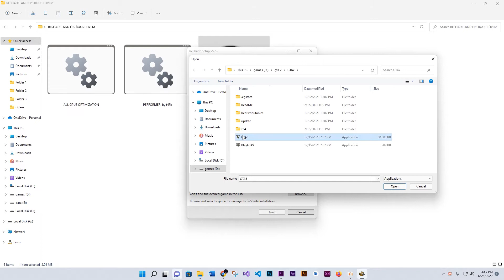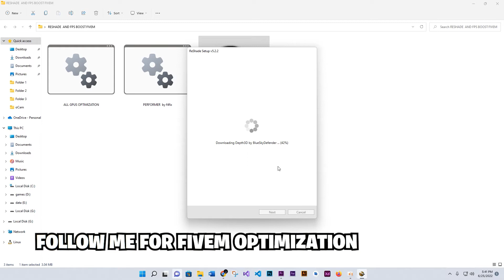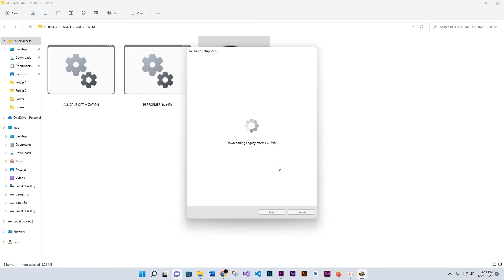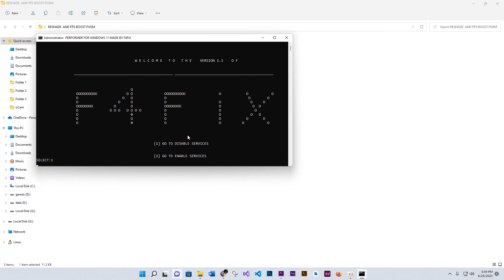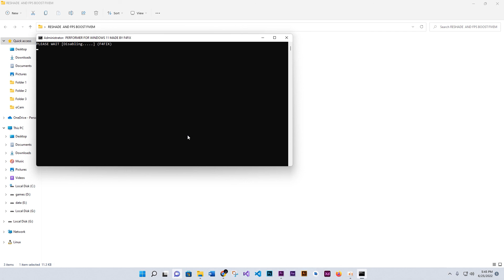How To Install ReShade v5.2.2 Latest version Full Guide! | FiveM FPS BOOST(2022)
In this video  i am going to show you How To Install ReShade v5.2.2 Latest version Full Guide!

My Computer (PC) Specs:
CPU: Intel Core i3-6500
GPU: GeForce GTX 950
RAM: 8 GB
Motherboard: MSI-7817
Power Supply: EVGA 80 Plus Bronze 500W
1 x Western Digital 500GB Hard Drive